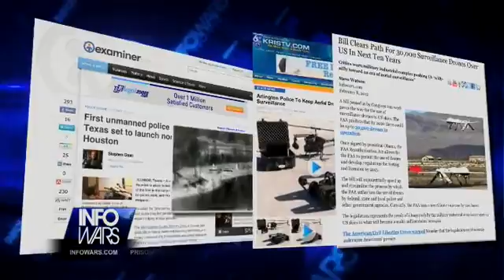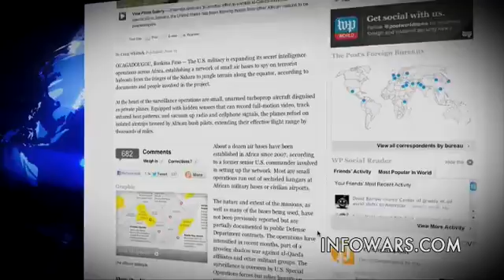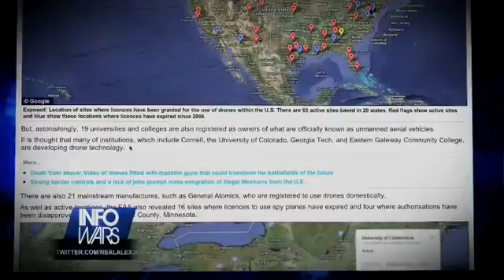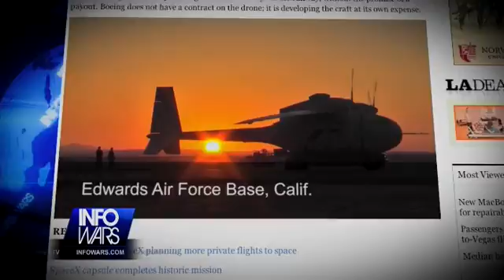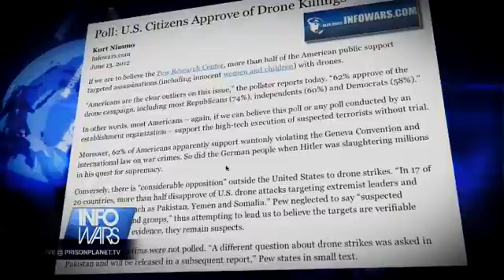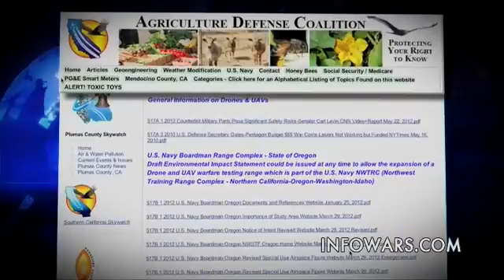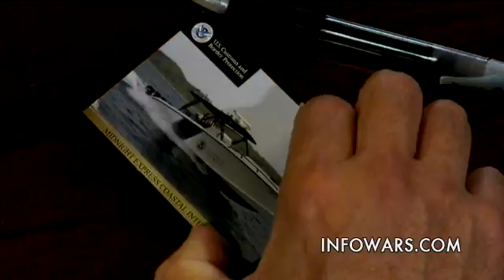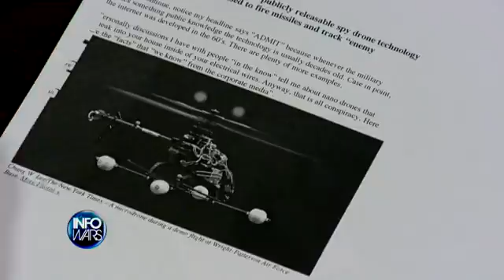2012-06-14 INFOWARS Nightly News Alex Jones PRISONPLANET TV.03